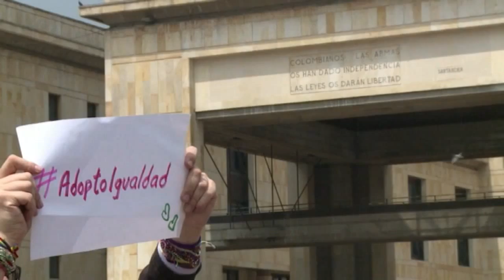COLOMBIA APRUEBA ADOPCIÓN POR PARTE DE PAREJAS GAY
06 NOV 2015.- Hector Polo conduce y produce "NOTIVISION QUERÉRARO" desde México.